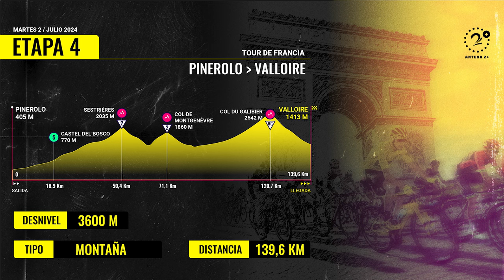Girmay ganó la etapa 3 y Carapaz es nuevo líder del Torneo Francia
El eritreo Biniam Girmay ganó la etapa 3 del Tour de Francia en un emocionante embalaje que dejó en el segundo lugar al colombiano Fernando Gaviria. El nuevo líder de la general es Richard Carapaz.